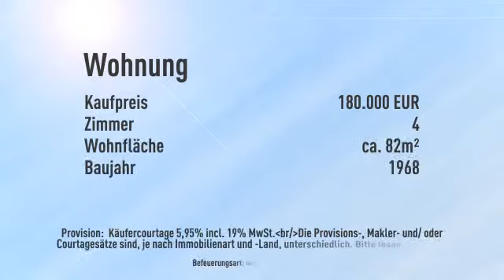*Charmante 4 Zimmer Wohnung als Kapitalanlage in Maintal*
Objektnr.: AKMAINB8201W02-h
Informationen zum Energieausweis:
Energieausweistyp: Verbrauchsausweis
Endenergiebedarf: 103.0kWh/(m²*a)
Heizungstyp: Zentralheizung
wesentliche Energieträger: